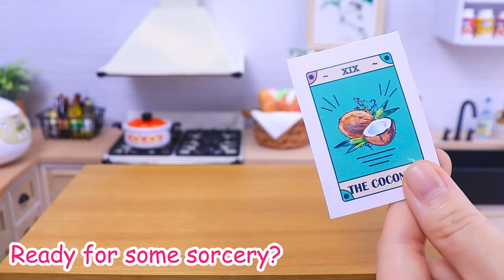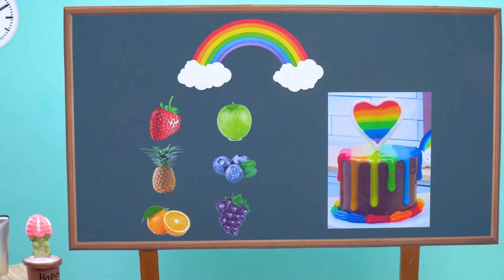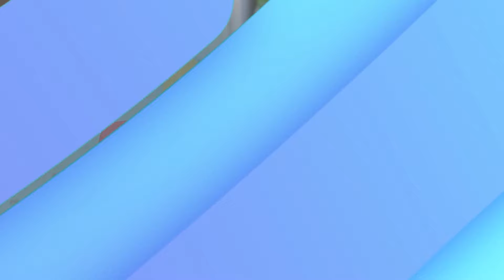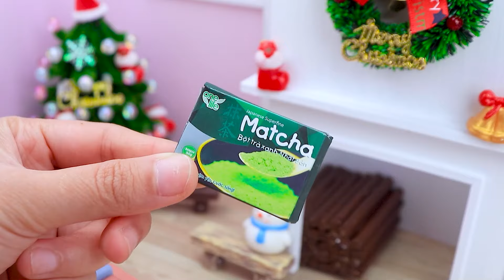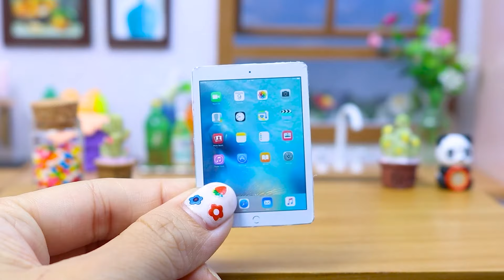Kue Coklat Pelangi Miniatur 🌈🍫 Dekorasi Kue Coklat Pelangi Miniatur Terindah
🌟 Selamat datang di saluran kami! 🌟
🌸✨ Masuki surga pink yang memikat dengan video terbaru kami: " Selamat datang di saluran kami! Dalam video ini, kami akan menunjukkan cara membuat dan mendekorasi kue coklat pelangi miniatur yang memukau. Saksikan langkah demi langkah bagaimana kami menggabungkan warna-warna cerah dan rasa coklat lezat untuk menciptakan kue yang luar biasa ini. Video ini sempurna bagi para pecinta baking, dekorasi kue, dan siapa saja yang mencari inspirasi untuk proyek kreatif mereka. "

🎀Semoga Anda menikmati video ini🎀
Berlanggananlah ke saluran kami dan tekan loncengnya agar tidak ketinggalan video apa pun

🌷 Video baru akan dirilis setiap hari 🌷